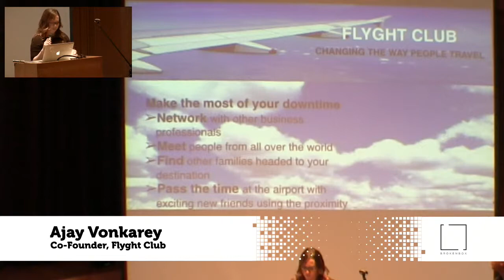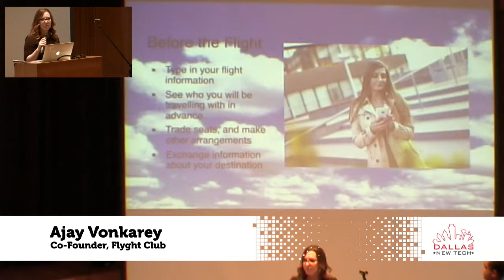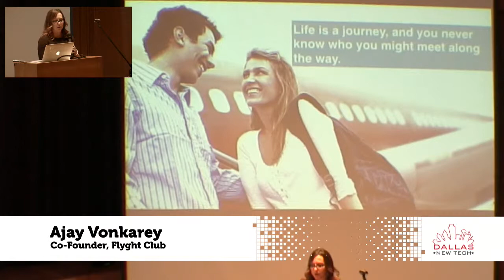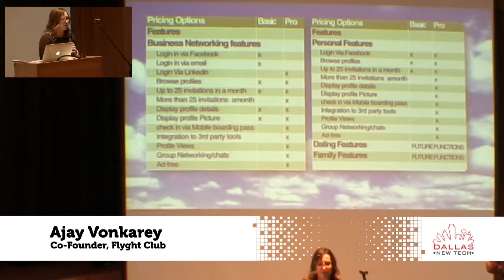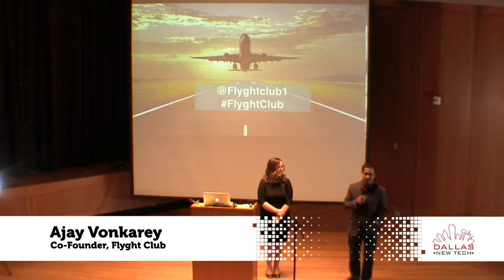Ajay Vonkarey - Dallas New Tech - Feb 2, 2016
Ajay Vonkarey, Co-Founder, Flyght Club, at Dallas New Tech - Feb 2, 2016